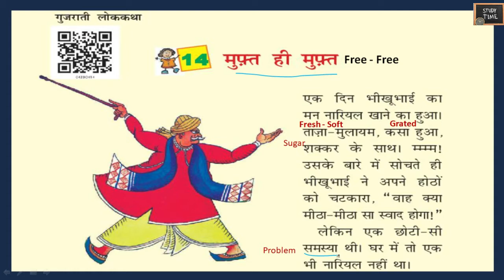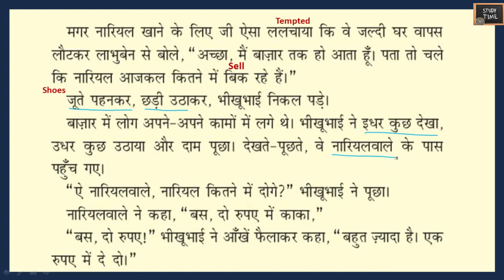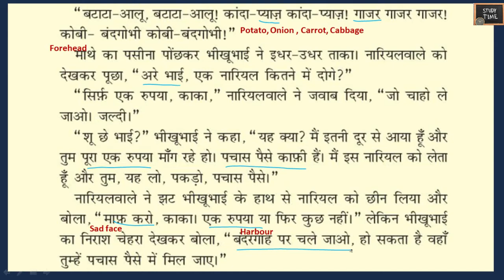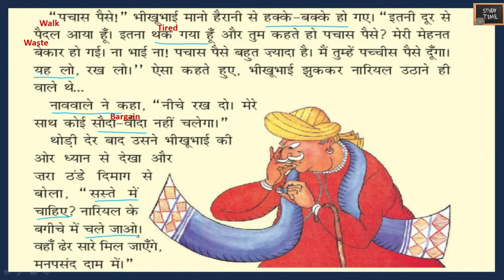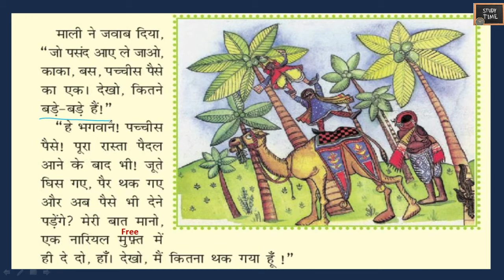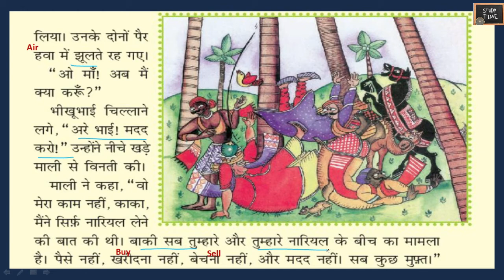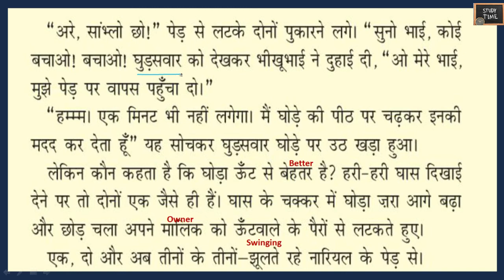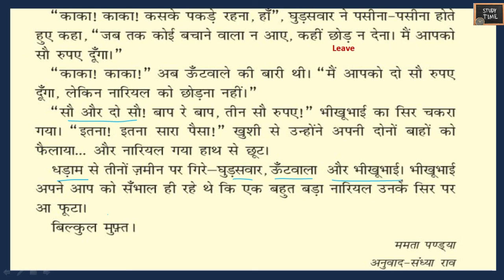Studytime Class 4|Hindi/Chapter 14/मुफ्त की मुफ्त/story explanation in English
Class 4 Hindi chapter 14 मुफ्त की मुफ्
Textbook solutions explanation in English

class 4 hindi chapter 13 हुदहुद Textbook solutions and explanation